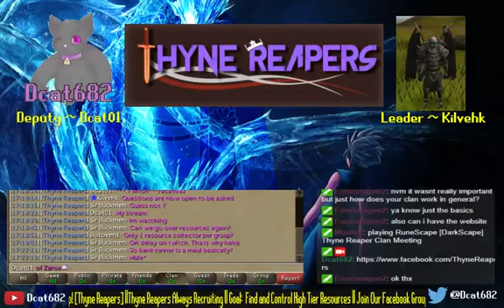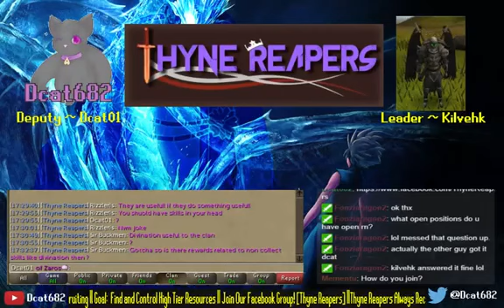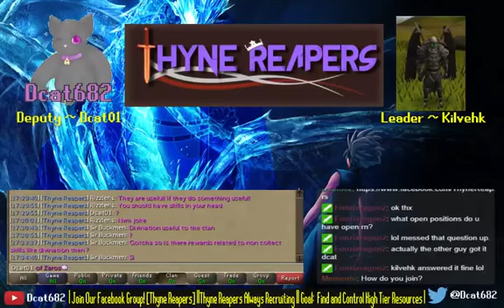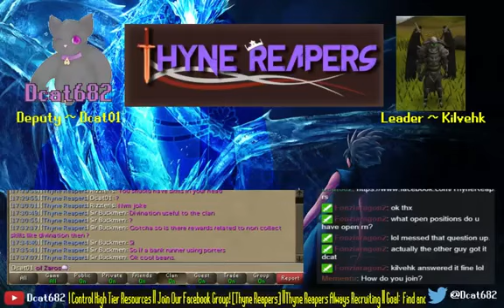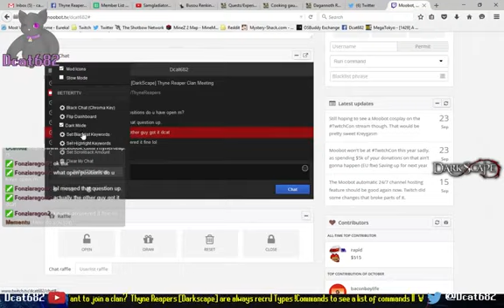DarkScape Thyne Reaper Clan Meeting 10/3/15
If you want to join message Dcat01 or Kilvehk and we'll invite you to Thyne Reapers.

I Stream Everyday:
  Sunday -  6:30 pm - 9:00pm Central Time Zone
  Monday - Thursday 7:00 - 9:00pm Central Time Zone
  Friday - Saturday 7:00 - 10:00pm Central Time Zone

My twitter is the number 1 best way to get in contact with me about anything and everything.